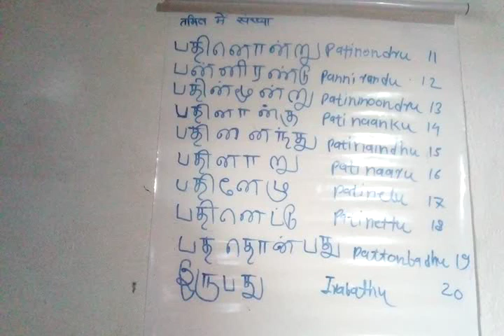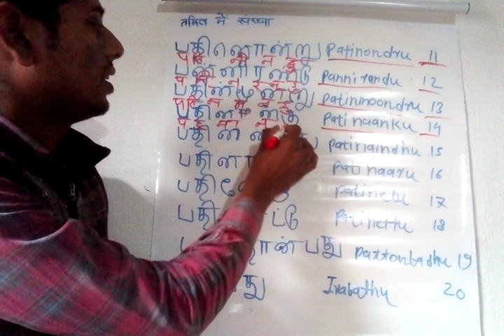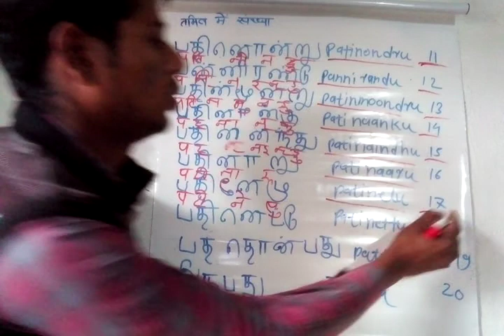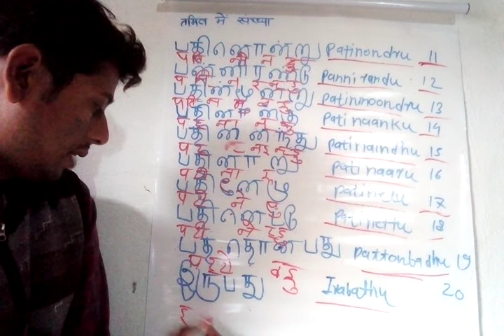27.Hindi to Tamil,Tamil counting 11 to 20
Tamil counting,Tamil ginti, Tamil ginti hindi me, Tamil number through Hindi,Tamil counting,tamil me ginti